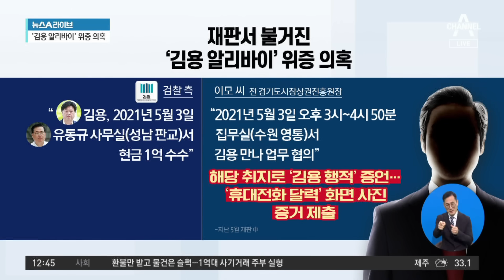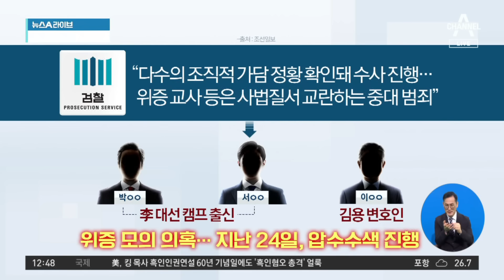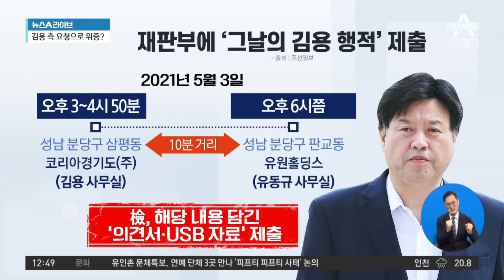지난 5월 김용 재판서 불거진 ‘알리바이 위증’ 의혹 | 뉴스A 라이브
지난 5월 김용 재판서 불거진 ‘알리바이 위증’ 의혹

■ 방송 : 채널A 뉴스A 라이브 (12시~13시 20분)
■ 방송일 : 2023년 8월 28일 (월요일)
■ 진행 : 이용환 앵커
■ 출연 : 양지열 변호사, 장예찬 국민의힘 청년최고위원, 조상규 변호사, 조정훈 시대전환 의원

[이용환 앵커]
김용 전 민주연구원 부원장 이야기를 잠시 해볼 텐데요. 그동안 이재명 민주당 대표는 김용 씨와 관련해서 이렇게 평가를 해왔습니다. ‘나의 분신 같은 존재’ 이런 표현이 나왔죠. 한번 들어보시죠. 제 설명을 조금 차근차근 들어주시면 좋겠습니다. 그러니까 이런 것입니다. 김용 씨가 왜 유동규 씨한테 이재명 대표의 대선 경선 자금 847. 8억 4700을 받은 것으로 구속이 되고 그러지 않았습니까? 그런데 검찰 측에서는 김용 씨가 2021년 5월 3일 유동규 사무실에서 현금 1억을 받았다. 이렇게 보고 있습니다. 그래서 2021년 5월 3일부터 해가지고 8억 4700 정도를 받았다. 검찰은 그렇게 보고 있는 거예요.

그런데 지난 5월 재판에서 약간 변수 같은 것이 나온 거예요. 이모 씨라고 경기도시장상권진흥원장이 증인으로 나와서 ‘아니 유동규 씨가 말이에요. 그 당시 그 김용 씨는요, 2021년 5월 3일 오후 3시부터 4시 50분까지 수원 영통에서 김용을 내가 만나가지고 협의를 했습니다. 따라서 김용 씨는 이모 씨, 나랑 그때 같이 있었어요. 5월 3일 낮에. 그런데 무슨 김용 씨가 유동규 사무실에 가서 돈을 받습니까? 돈 받은 적 없어요.’ 이런 취지로 증인으로 나와서 증언을 한 것이죠. 그러면서 휴대전화에 그날 그 이모 씨가 김용 씨랑 만나기로 했다는 그 캘린더 있잖아요, 일정. 이런 것도 증거로 제출을 했답니다.

그런데 여기에서의 반전. 이것이죠. 이 이모 씨가 최근에 검찰에 나와서 ‘그런데요, 저 그렇게 이야기했던 것 거짓말한 것입니다. 김용 측이 요청을 했어요. 저렇게 증언해달라고요. 따라서 제가 위증을 했습니다.’ 이렇게 고백을 했어요. ‘그리고 재판부에 제출한 휴대전화 달력 화면 그것도요, 위조해서 낸 거예요.’ 반전이죠, 반전. 우리 양지열 변호사님. 이것은 좀 어떻게 봐야 할까요? 이모 씨의 저 검찰 진술.

〈평일〉
08시 50분 김진의 돌직구 쇼
12시 00분 뉴스A 라이브
17시 20분 뉴스TOP10
19시 00분 뉴스A

〈주말〉
12시 00분 토요랭킹쇼·뉴스A 라이브
17시 40분 뉴스TOP10
19시 00분 뉴스A

〈평일〉
08시 00분 라디오쇼 정치시그널 (유튜브 라이브)
08시 50분 김진의 돌직구 쇼
10시 20분 김진의 더라방 (유튜브 라이브)
12시 00분 뉴스A 라이브
15시 50분 강력한 4팀
17시 20분 뉴스TOP10
19시 00분 뉴스A

〈주말〉
12시 00분 토요랭킹쇼·뉴스A 라이브
17시 40분 뉴스TOP10
19시 00분 뉴스A